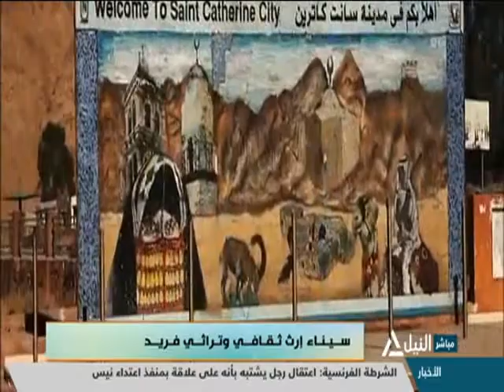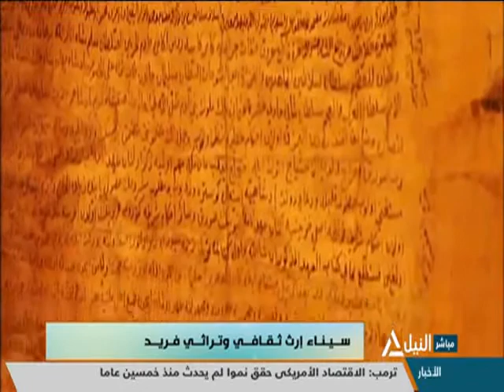هذا الصباح 30-10-2020 - د. نهلة إمام - أستاذ العادات والمعارف الشعبية بأكاديمية الفنون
لياقتك"ازاى نبدأ نلعب رياضة بعد فترة إنقطاع
جولة الصباح
قراءة فى صحافة الجمعة
الرسول محمد صل الله عليه وسلم..المعلم ورائد الإنسانية
الشيخ / إبراهيم همام - وكيل وزارة لشئون الأزهر الشريف
سيناء إرث ثقافى وتراثي فريد
د. نهلة إمام - أستاذ العادات والمعارف الشعبية بأكاديمية الفنون